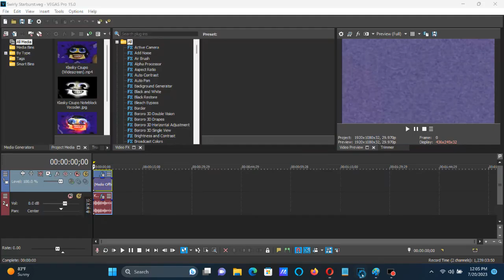How To Make Swirly Starburst On Vegas Pro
How To Make Swirly Starburst:

(VideoFX)

1st: Swirl - Maximum Swirl, Clockwise to Maximum Swirl, Counter-Clockwise

2nd: Starburst - Simple 4 Point

3rd: Swirl - Maximum Swirl, Counter-Clockwise to Maximum Swirl, Clockwise

(AudioFX)

1st: Effect (Orange Vocoder) - Swirly Starburst

After choosing "1000 FLUTES", let's customize the adjustments below.

Keyboard

White Keys:

3rd White Key
5th White Key
8th White Key
10th White Key
13th White Key

Free Like/Dislike Logo in Swirly Starburst

Klasky Csupo in Swirly Starburst